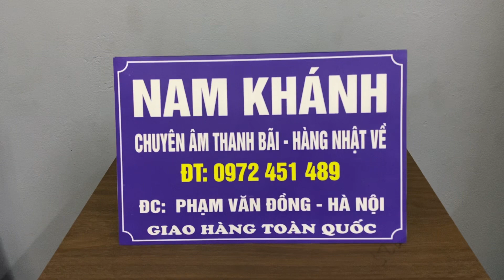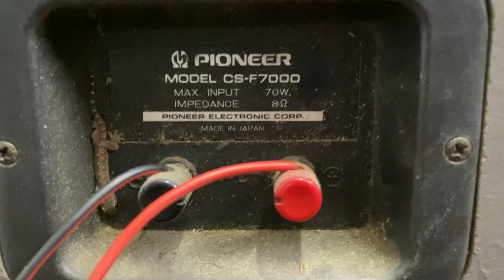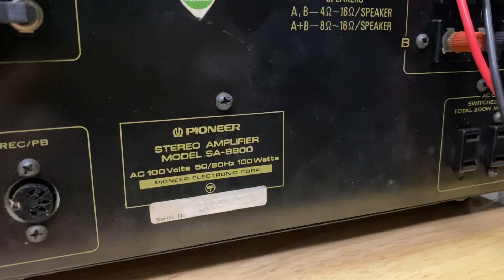Pioneer cs-f7000 , pioneer sa-8800 quá hay trong tầm giá , lh 0972451489 đã bán loa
Nam khánh audio xin giới thiệu cùng ae đam mê audio toàn quốc 1 bộ phối ghép rất hay trong tầm giá 10tr

— đầu tiên là chiếc amli pioneer 8800 quen thuộc và dc ae chơi đánh giá cao vì vừa tầm tiền , chơi sò sắt, đánh dc nhiều loa

— và 1 em siêu phẩm pioneer cs-f7000 huyền thoại , là đàn anh của f700 tiếng cực hay, nhạc vàng ngọt lịm , tuyến loa đẹp keng

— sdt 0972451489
— địa chỉ : khu đô thị resco phạm văn đồng hà nội

Ship hàng toàn quốc , chưa bao gồm phí ship
Tất cả các mặt hàng gửi đi đều dc gói thùng xốp cẩn thận cho ae